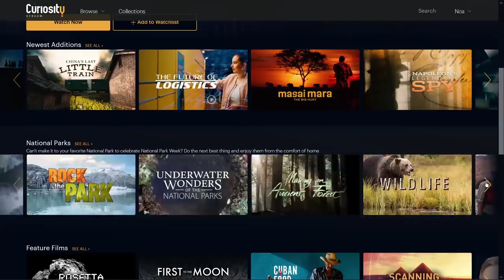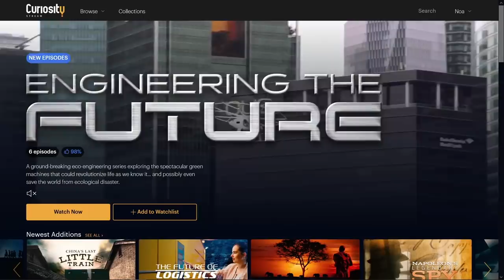Caitlyn Jenner Fox News Interview Goes Horribly Wrong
--Republican California Gubernatorial candidate Caitlyn Jenner is interviewed by Fox News' Sean Hannity and the interview is absolutely off the rails